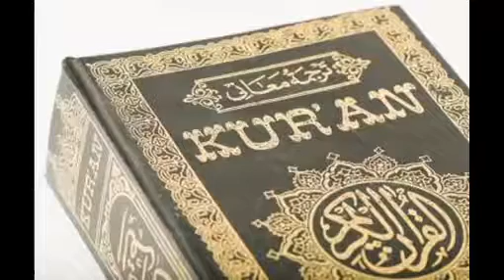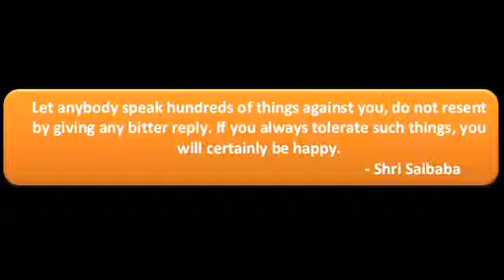SRI SAI SATCHARITRA AN INSIGHT- Episode-91